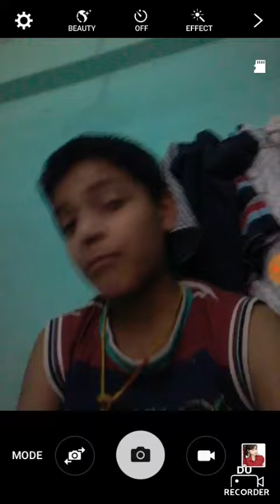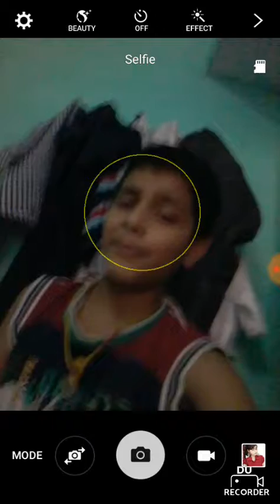Jinder mahal vs roman reigns wwe match in hindi episode